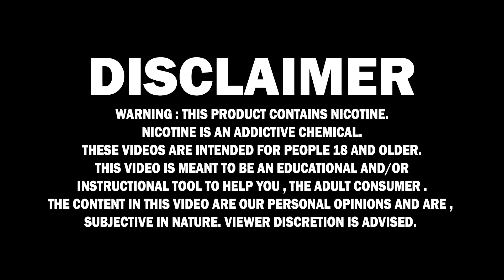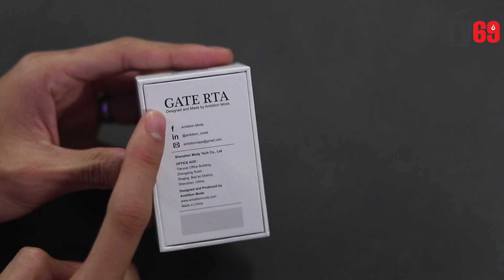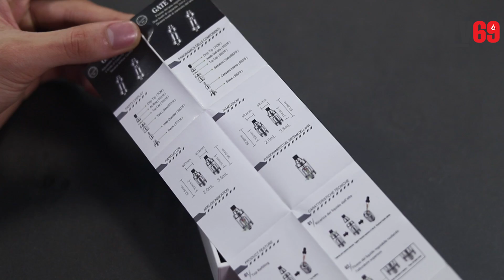[ AMBITION MOD MARATHON ] GATE MTL RTA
Hi guys ! dalam video kalini  , episode yang terakhir untuk Marathon AMBITION produk . Yang terlepas video yang lepas boleh pergi ke channel kami . Let's Go! .

▶LIKE AND FOLLOW FACEBOOK PAGE: THEVAPE69 MALAYSIA